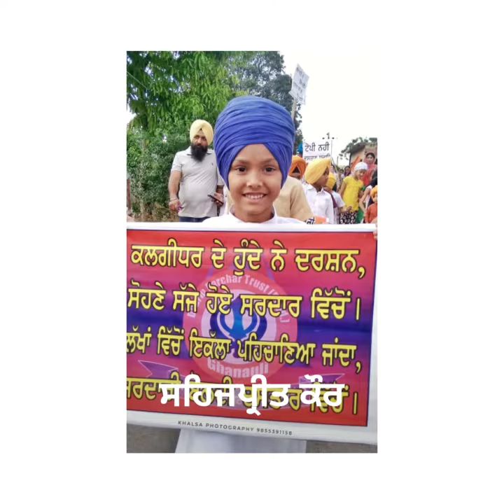Dastar march by dharam parchar trust ghanauli ropar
Glimpse of Dastar march by dharam parchar trust ghanauli

Full video'll out soon